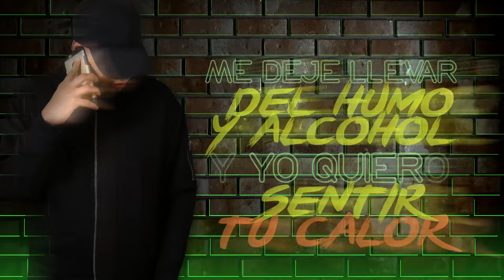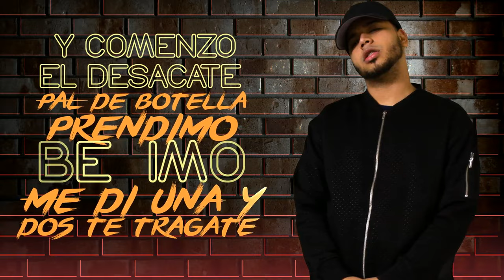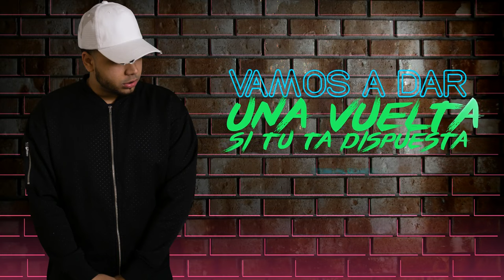Tirame Al Phone - DesKalga (VIDEO LYRICS)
TIRAME AL PHONE - DESKALGA (lyrics video) (Prod. Deezy El Comandante)